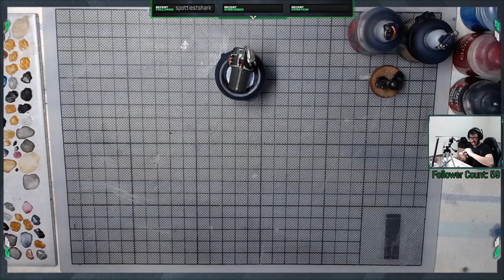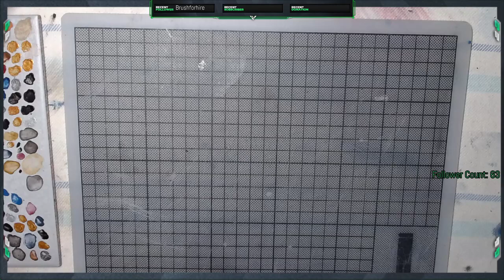20.11.2020 Friday Night Hobby Stream Painting Warhammer 40000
This Friday Night Hobby Stream I finally finish the last of the on 5 Deathwatch Veterans with Storm Bolters and Storm Shields.I then start to make some progress on the bascoats on 3 Primaris Inceptors for my Space Marines, so check out the video to see the progress I make on them!

I stream mainly Warhammer 40K Hobbying and Gaming content with some PC Gaming from time to time. You can catch me over on twitch and you can see any post of hobby progress and stream announcements over on my facebook

If you like the content and want to see more and catch me when I'm live, subscribe to my channel, like my facebook page, follow me of Instagram and follow me on twitch!